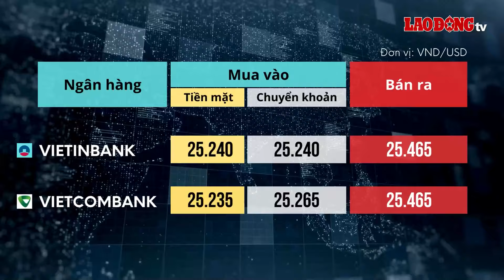Tỷ giá USD hôm nay 29.5: Đồng USD bật tăng trở lại| Báo Lao Động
Tỷ giá USD hôm nay 29.5: Tới 8h30 hôm nay (theo giờ Việt Nam), trên thị trường thế giới, chỉ số USD Index tăng nhẹ lên mức 104,65.
* Đường dây nóng: 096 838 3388